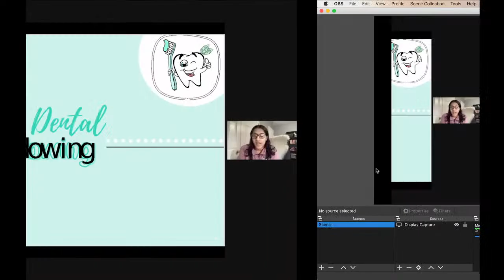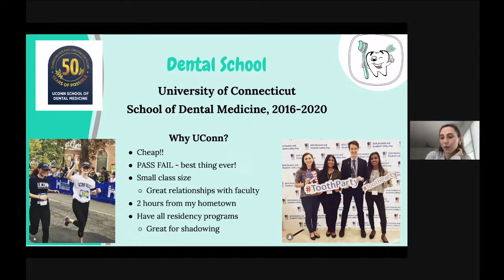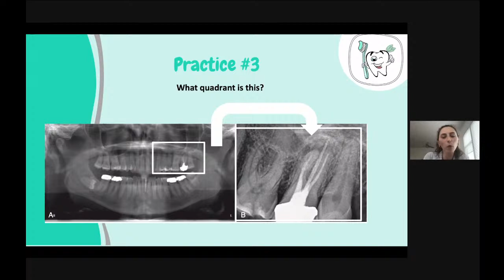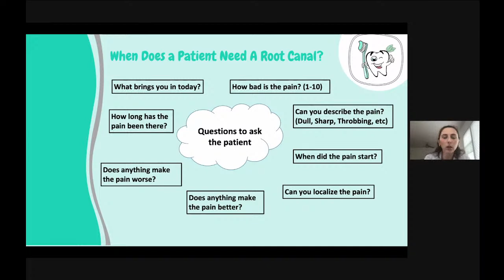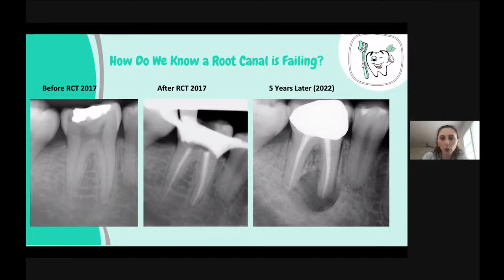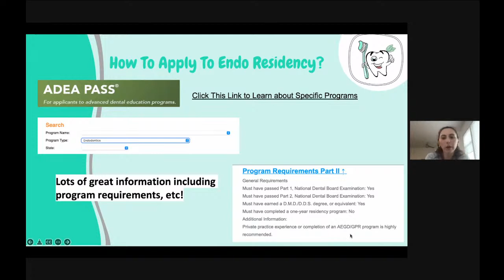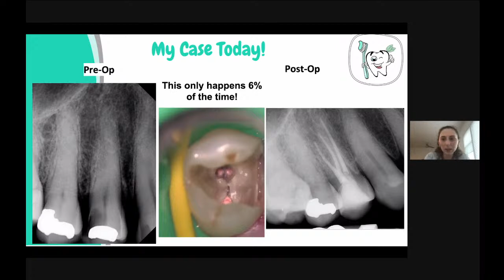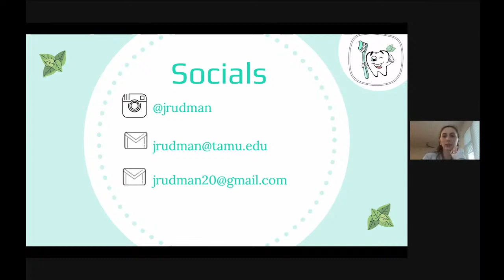Virtual Shadowing Session: Dr. Jess Rudman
Welcome to our virtual informational session with Dr. Jess Rudman, an Endodontic Resident